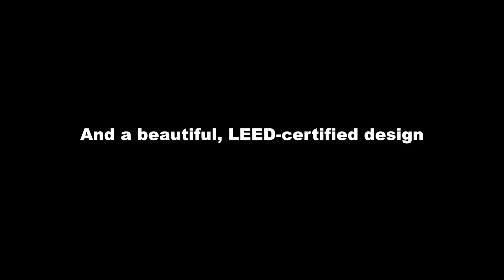New Parkland Hospital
It was August 20, 2015. Some time before six in the morning, Parkland Memorial accepted its last case.

A two-day transition began, with hospital personnel transferring 600 patients by wheelchair or bed. The destination? A new $1.3 billion facility on Harry Hines, a mere 1,000 feet from the first, but twice the size and far more advanced.

The numbers speak for themselves. It was the largest single-phase public health development in the U.S. Among other funding means, $150 million came from philanthropic sources. Sixty percent of area surgeons will learn here. Last year alone, nine million prescriptions were filled and eleven million pathology procedures were completed. We cannot thank you enough for letting us play a role: HDR, Inc., Corgan Associates and the general contractor, BARA.

We hope you enjoy the video, which was shot by Skyborne Visions L.L.C. and created by Gino Johnson Productions.

For comments or questions, please write me at fred [at] nowspecialties dotcom.